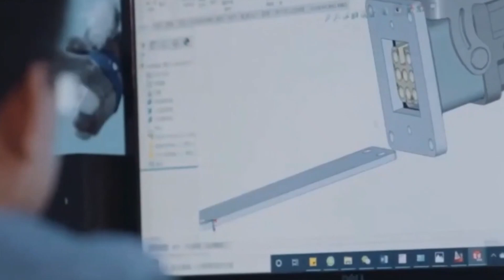Would You Change Your Pet For A Robot AI Cat?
It is no wonder that the long-term home office situation that is linked to the new crown epidemic has continued to amplify people's feelings of loneliness and isolation. In the absence of human contact, a growing number of people are turning to robots for mental healing and social
comfort.

However, due to technical barriers most companion robots currently on the market act more like robots than companions due to their inability to respond to emotions.

So, here comes, Marscat, an AI robot pet cat, that offers comfort to seniors and children, helps those who suffer from long-term home office loneliness and isolation by providing a companion robot for them.

Watch this video till the end to get to know more about this cute little robot
cat.

news.